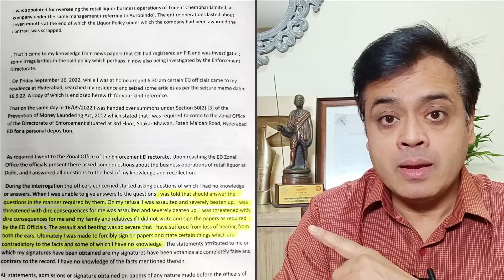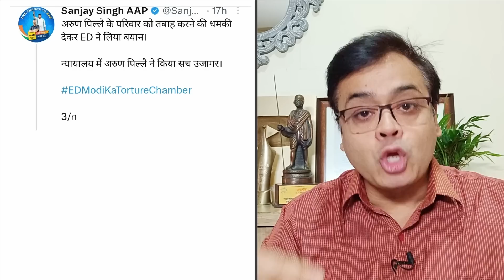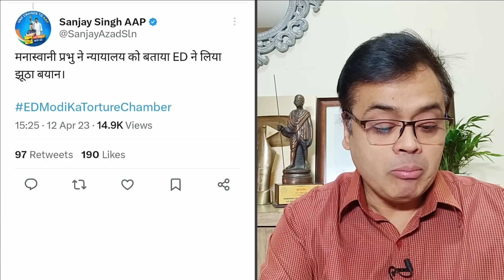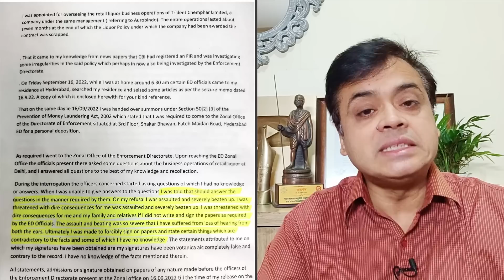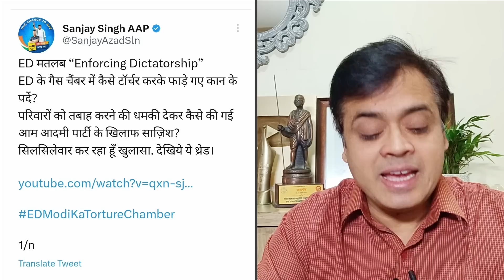संजय सिंह का धमाकेदार खुलासा! ED ने TORTURE की सभी हदें पार की!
संजय सिंह का धमाकेदार खुलासा!
ED ने TORTURE की सभी हदें पार की!